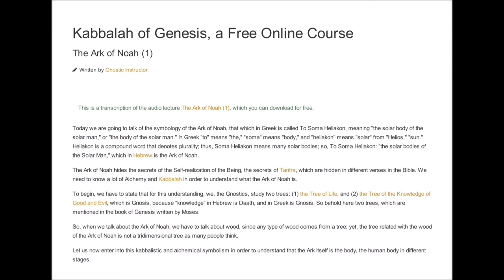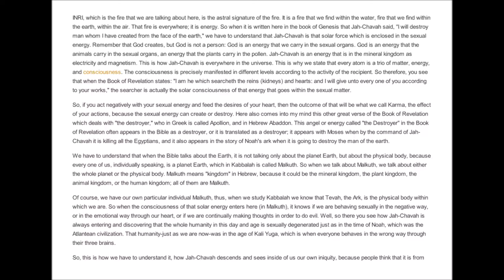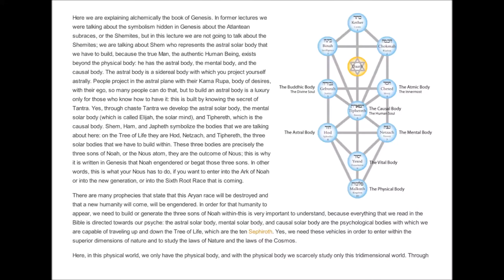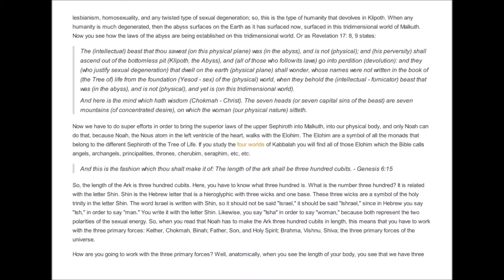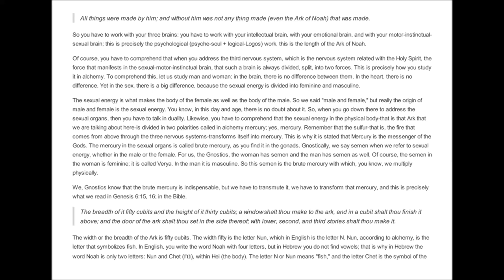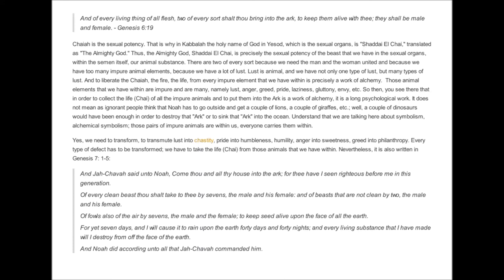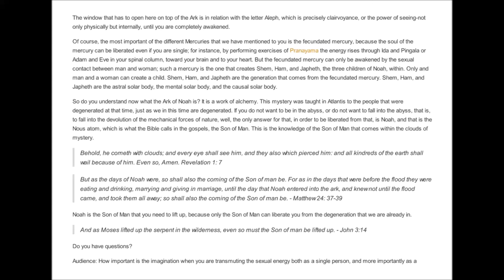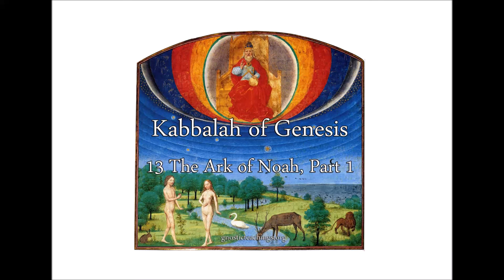Kabbalah of Genesis 13 The Ark of Noah, Part 1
The alchemical symbolism of the ark of Noah and the creation of the soul.

Lecture quote:

"The Ark of Noah hides the secrets of the Self-realization of the Being, the secrets of Tantra, which are hidden in different verses in the Bible. We need to know a lot of Alchemy and Kabbalah in order to understand what the Ark of Noah is. To begin, we have to state that for this understanding, we, the Gnostics, study two trees: (1) the Tree of Life, and (2) the Tree of the Knowledge of Good and Evil, which is Gnosis, because "knowledge" in Hebrew is Daath, and in Greek is Gnosis. So behold here two trees, which are mentioned in the book of Genesis written by Moses. So, when we talk about the Ark of Noah, we have to talk about wood, since any type of wood comes from a tree; yet, the tree related with the wood of the Ark of Noah is not a tridimensional tree as many people think."